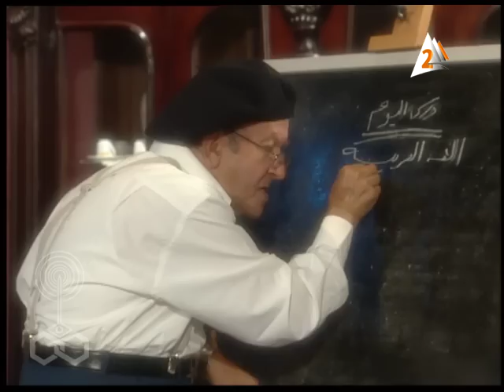مسلسل ونيس وأيامه׃ الحلقة 34 من 60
كتاية: مهدي يوسف
موسيقى: الموسيقار/ محمد علي سُليمان
إخراج: مُحمد صُبحي

بطولة:
ضيوف الشرف:
لطفي لبيب - سامح الصريطي - عُلا رامي - كمال عطية.
مُدرسة البيانو: مَريم المملوك
عازفة البيانو: مَريم أشرف
فقدناهم ونكرمهم:
المخرج: أحمد بدر الدين
المؤلف: مهدي يوسف
الممثلون: سُعاد نصر - زوزو نبيل - عبد المنعم مدبولي - مُحمد رضا - مُحمد توفيق - سعاد حسين - ليلى فهمى - ممدوح وافي - حسين الشربيني - عبد الحفيظ التطاوي - حسن حسين - ليلى صابونجي - أبو الفتوح عمارة - غريب محمود - صبري الهواري - عزت المشد.
بالاشتراك مع:
الأطفال:
أحمد خالد - مَريم وائل - ميار وائل - عبد الله مُحمد - مُحمد أحمد - حسن غانم - رشُدي هاني - نورهان - مشيرة طارق - أدهم القمري - مازن عماد - بَسملة عماد - علي الأنصاري.

إنتاج: قطاع الإنتاج 2010
اتحاد الإذاعة والتليفزيون
منتج منفذ: شركة الرِيادة للإنتاج الفني
مصطفى عبد العزيز